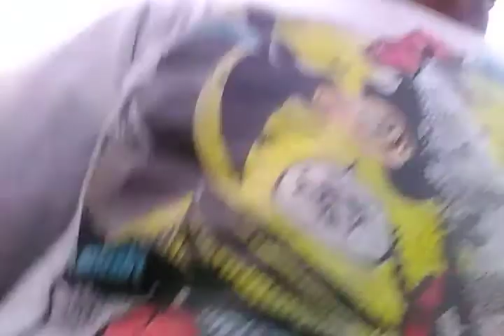Fake people leave me alone